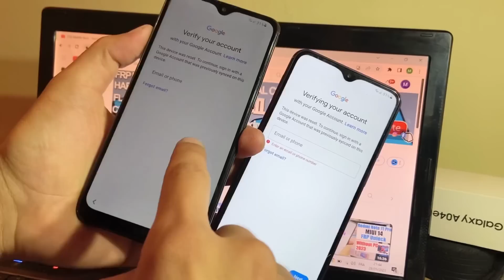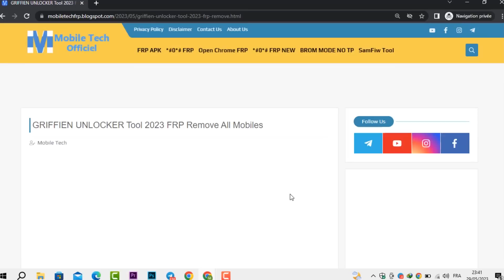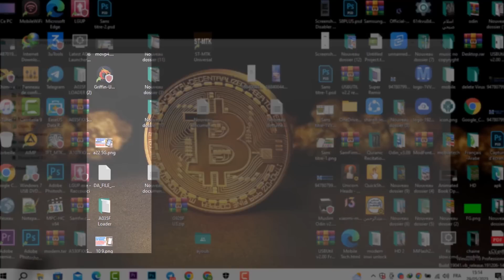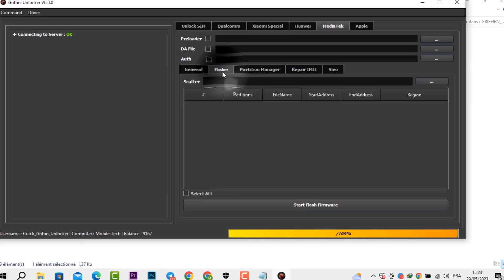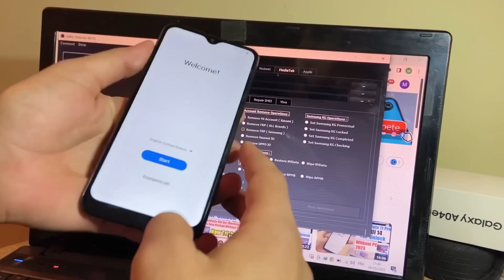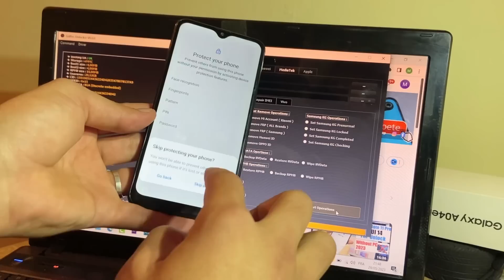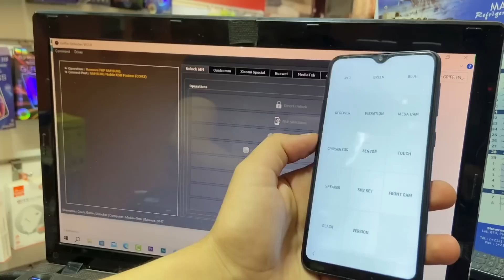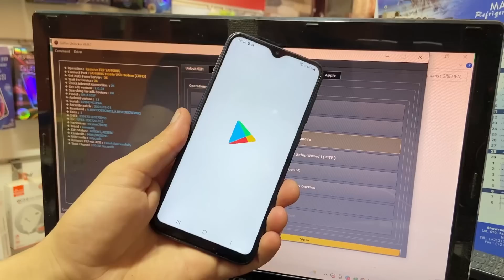1 Click Samsung FRP Bypass/Unlock 2024 With FRP Tool | Samsung Google Account Remove Android 12/13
All Samsung FRP Bypass 2024 With FRP Tool | Samsung Android 13/12/11/9/10 Bypass/Unlock Google Account.

Mobile Tech,